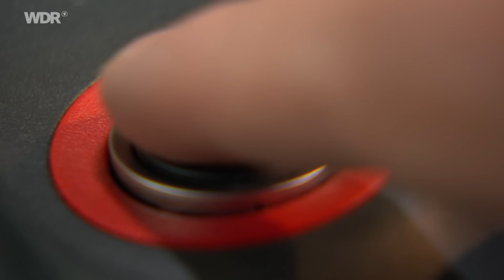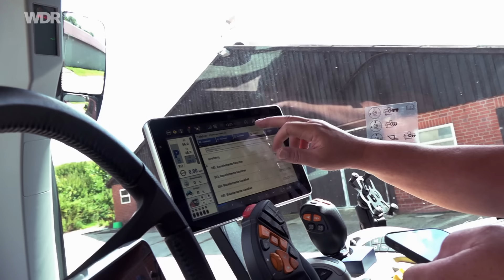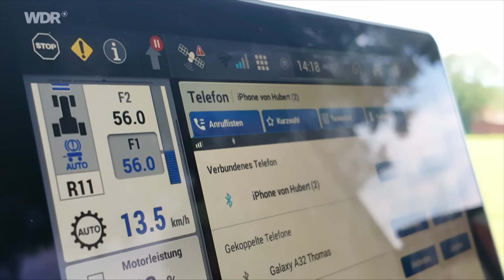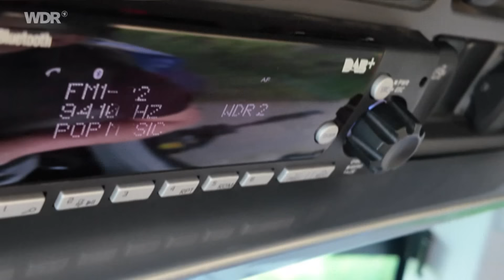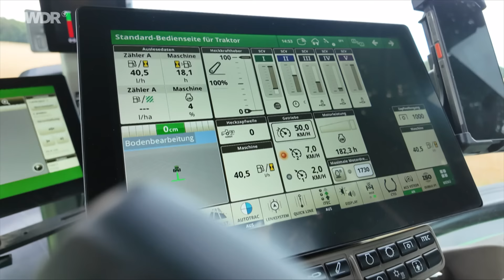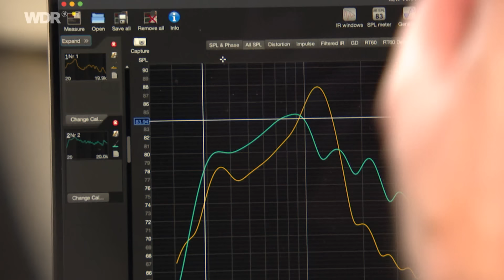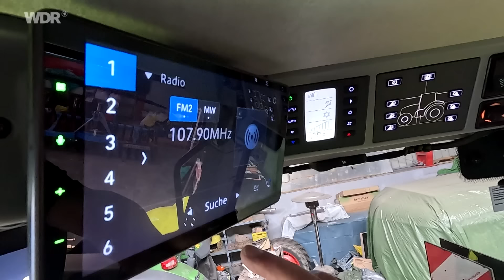Weltweit exklusiver Trecker-Test | WDR Lokalzeit Land.Schafft.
Er testet jeden Trecker: Hubert Wilmer aus dem Münsterland ist profesioneller Trecker-Tester. Weit über 400 Traktoren hat der Redakteur der Fachzeitschrift profi auf Herz und Nieren geprüft. Neue Landmaschinen- und Traktormodelle sind für ihn eigentlich Alltag. Doch heute stellen sich sieben Schlepper einem Test, den es so noch nie gegeben hat: Es geht um die Audiosysteme der Trecker. Was bei dem Test rauskommt und ob die Trecker überzeugen können, seht ihr jetzt in einer neuen Folge WDR Lokalzeit Land.Schafft.!
Inhaltsverzeichnis:
00:00 Trecker-Tester
00:34 Soundsysteme in den Traktor-Kabinen testen
01:04 Kategorie 1: Wie gut funktioniert die Freisprechanlage?
02:53 Kategorie 2: Menüführung
03:46 Landwirt hilft beim Trecker-Check: Erste Eindrücke
05:22 Arbeit bei einem Landtechnik-Magazin
06:11 Traktoren-Liebe seit Kindheit
06:46 Kategorie 3: Sound
09:48 Direkter Vergleich der sieben Schlepper
11:12 So geht es weiter nach dem Trecker-Test
Auf unserer Website findet ihr noch mehr interessante Themen aus der Landwirtschaft
Wir sind Lokalzeit Land.Schafft., der WDR YouTube-Kanal auf dem Menschen mit Landwirtschaft in der DNA zuhause sind! Jeden Sonntag um 10 Uhr nehmen wir Euch mit auf einen modernen Hof in NRW.
Wir zeigen euch, was sich die Landwirtinnen und Landwirte von nebenan einfallen lassen, um die Zukunft ihrer Höfe zu sichern. Inspirierende Familiengeschichten, wertschätzend und unterhaltsam.
Ihr wollt kein Video verpassen? Dann lasst uns ein Abo da! 💚
Autor: Markus Wollnik
Sprecher: Markus Klauk
Kamera: Jan Hering, Bastian Polonyi
Schnitt: Günter Kujat
Redaktion: Louisa Meisterernst, Bojana Beste, Annika Jürgens, Anna Lena Meinheit
Produziert mit 💚 und deinem Rundfunkbeitrag.